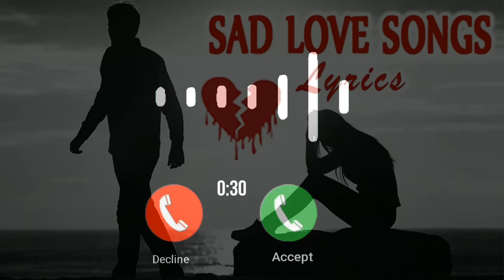new love ringtone 2021 || mobile ringtone music || dujhe Dekha ye to jamana Saman ringtone || tone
dear friends
any type download ringtone from this channel 👌👌👌👌
Example:-
Mobile ringtone👌👌👌👌
Love ringtone👌👌👌👌
Bhojpuri ringtone👌👌👌👌
Massage tone👌👌👌👌
Naming ringtone👌👌👌👌
please visite my youtube video
thanks👌👌